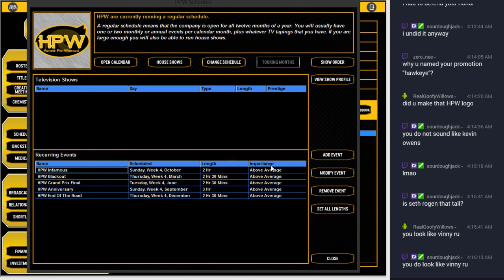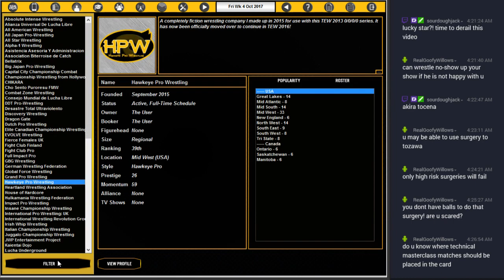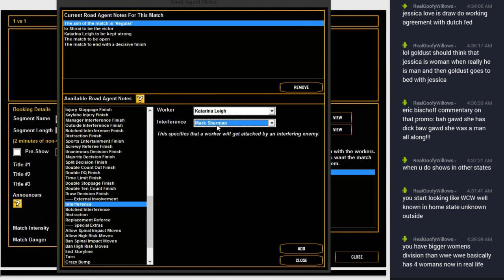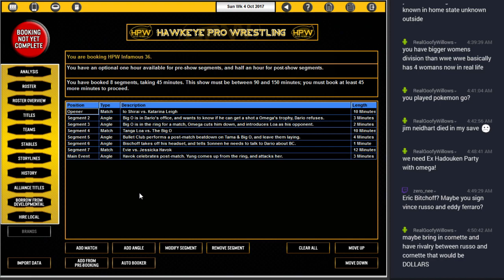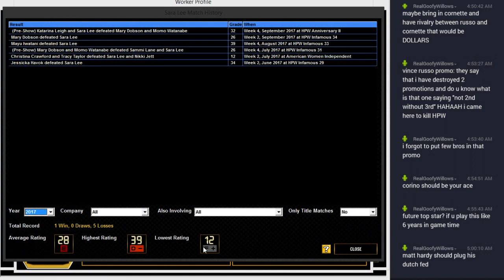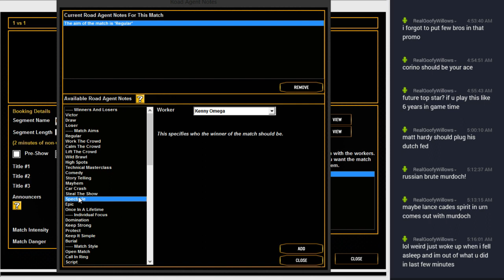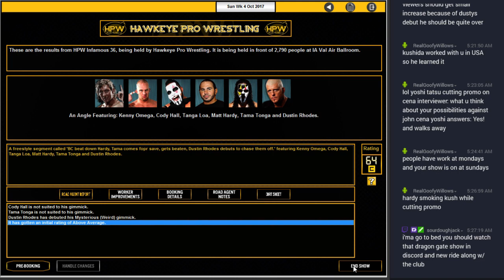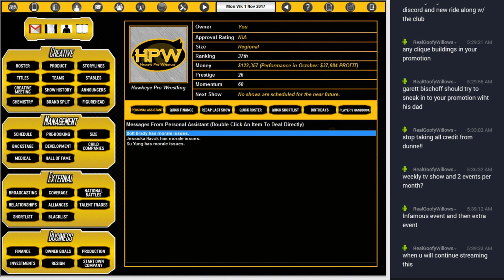MWG -- TEW 2016 -- Hawkeye Pro Wrestling, Episode 29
Hawkeye Pro Wrestling -- October 2017 -- HPW Infamous 36 -- Setting up for the rest of the year. I have plans. Trust me, I have plans.